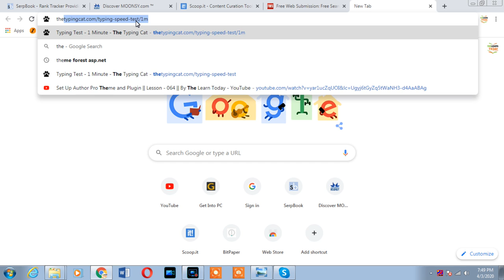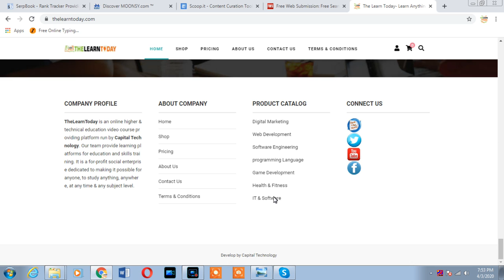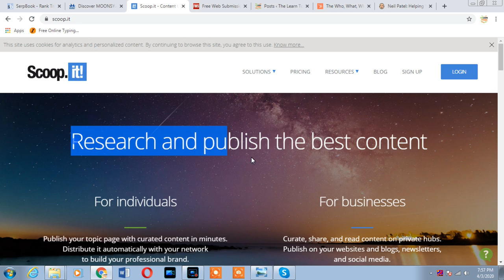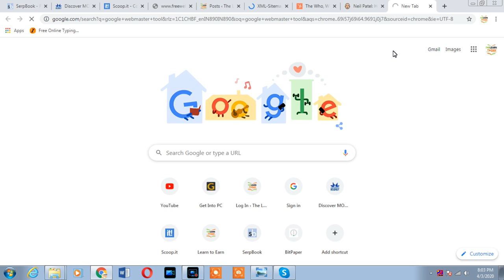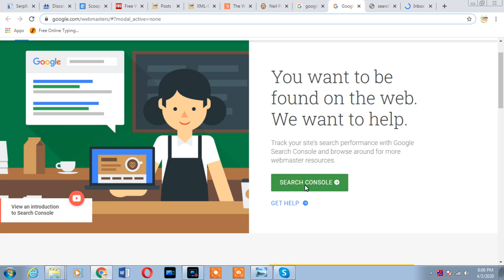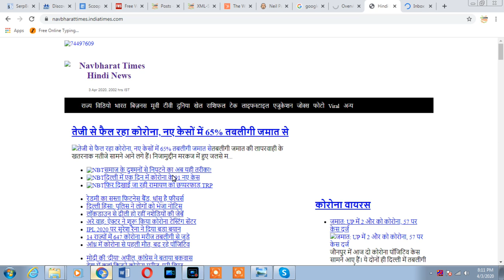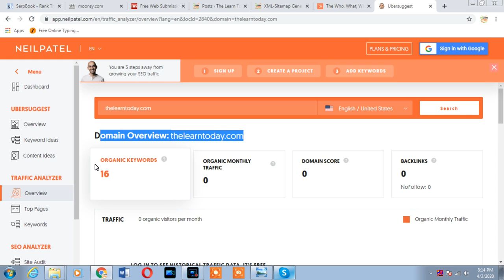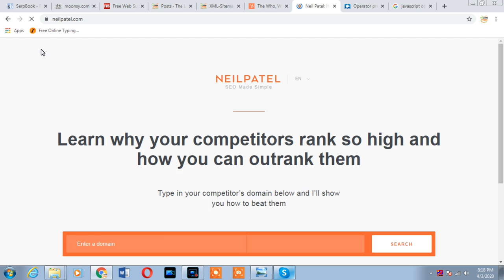What is Off-Page SEO and how is it work ?